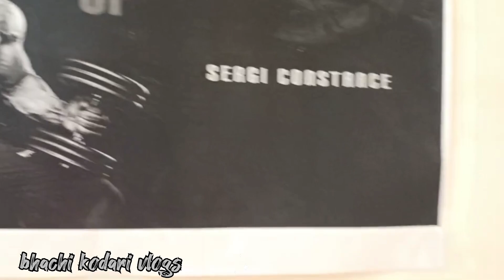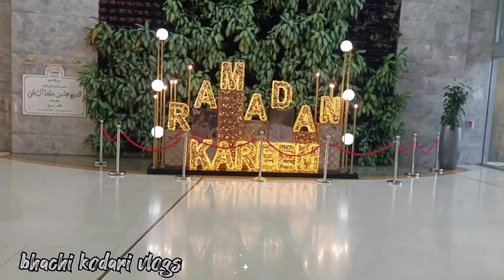workout started @ gym time # bhachi Kodari Vlogs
Gym workout at al wukair compound
Upper body workout @bhachi kodari Vlogs
Gym workout videos
DOHA gym workout videos
Desi gym videos